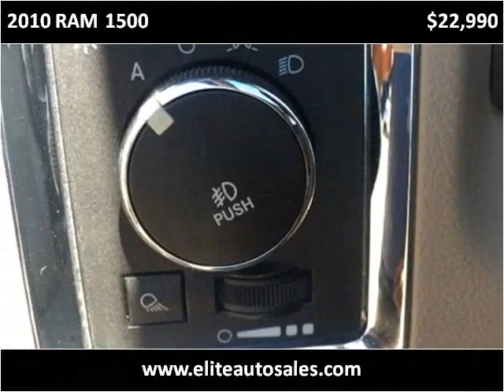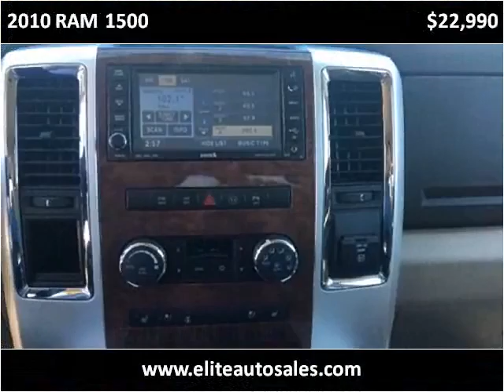2010 RAM 1500 Used Cars Wichita KS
This 2010 RAM 1500 is available from Elite Auto Sales.